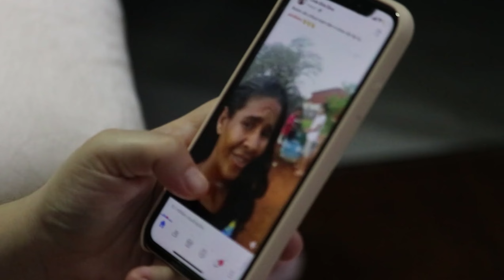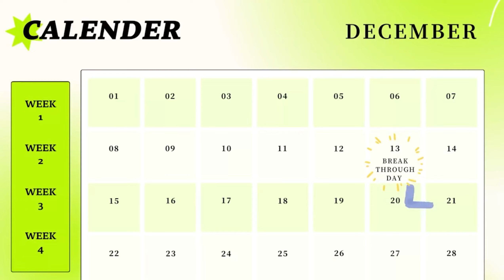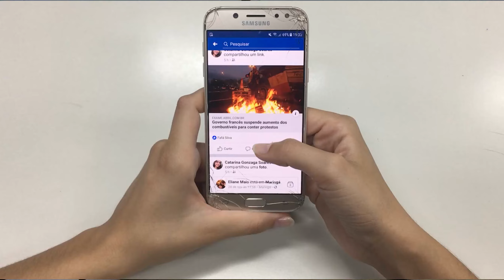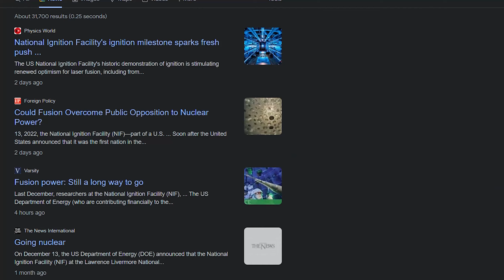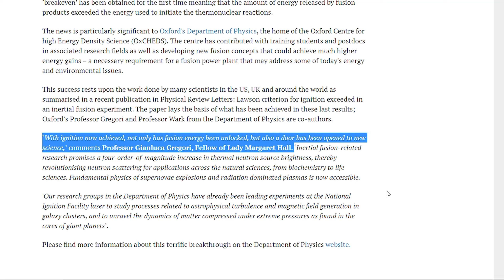Exploring Nuclear Fusion: The Future of Energy ? or not?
Are you curious to learn more about nuclear fusion and how it could be the future of energy? In this video, I'm going to explain what nuclear fusion is  a potentially limitless energy source., the recent breakthroughs, and why it could be the way forward. Learn how leading scientists are making progress in this field and get a better understanding of its potential role in the energy landscape. Get ready to explore the possibilities of nuclear fusion now!